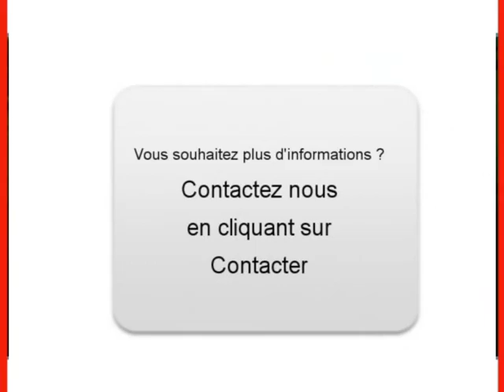Achat Vente une Alfa romeo 159 Champenard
A vendre à  Champenard  Occasion automobile Alfa romeo 159 de 105000 Km.
automobile occasion Autoenvideo : Achat Vente une Alfa romeo 159  Champenard  Eure